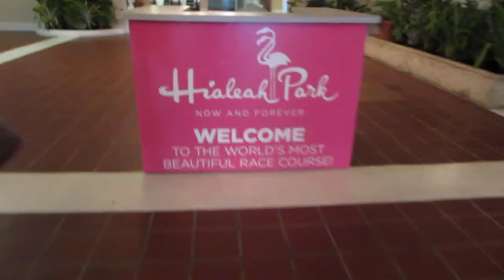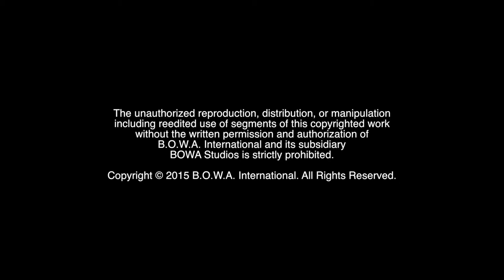PITBULL PUPPY PLEA (Season 3, Episode 5)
Who wants to adopt a bunch of new puppies? Watch to find out!

The Motivation Mogul connects with fellow Harley riders from 8 Ball Garage. Meanwhile, the Marketing Crusader and I.T. Wizard have fun at a Networker before one of the BOWAkidz comes up ill and must be rushed to the hospital.

BOWA Studios
12080 Southwest 127 Avenue
Suite 305